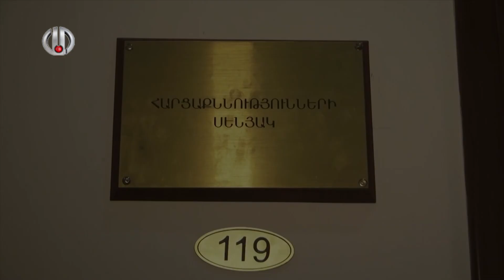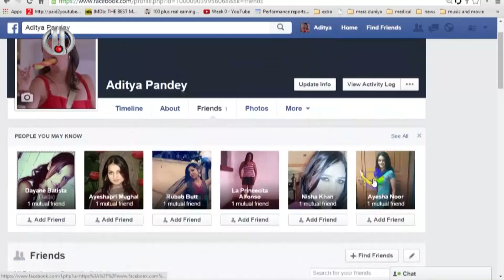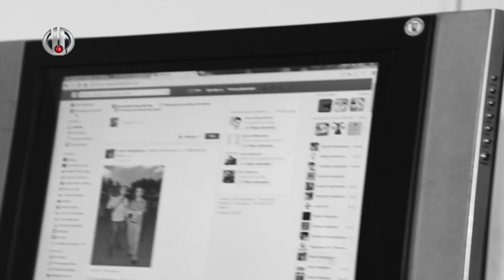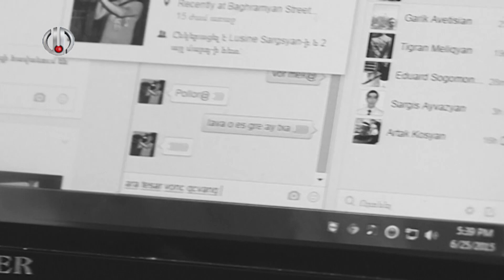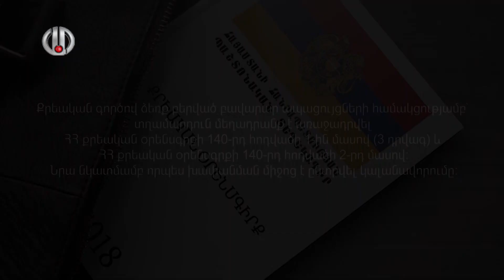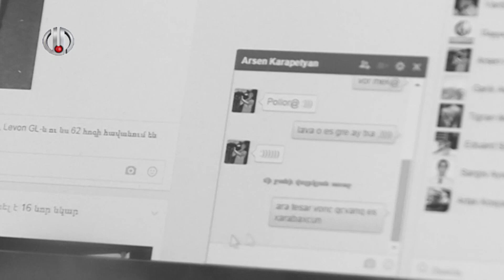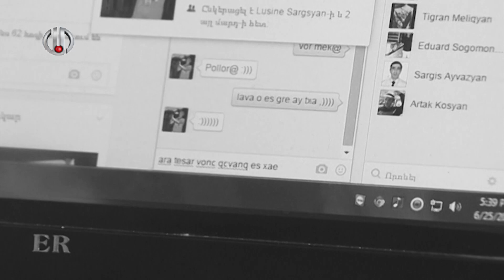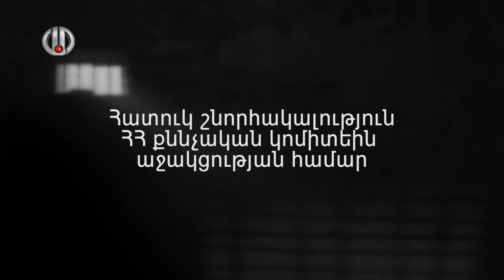13-ամյա աղջկան շանտաժի ենթարկելով՝ ստացել է նրա մերկ լուսանկարները